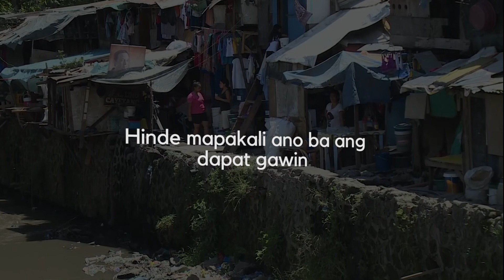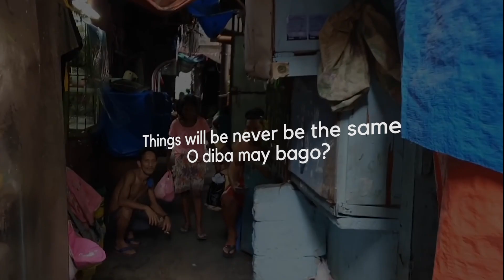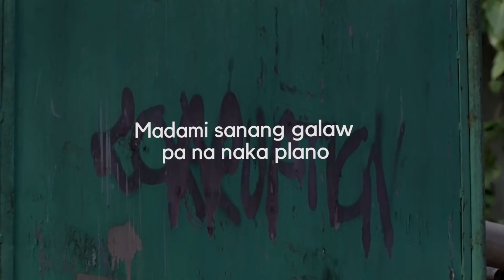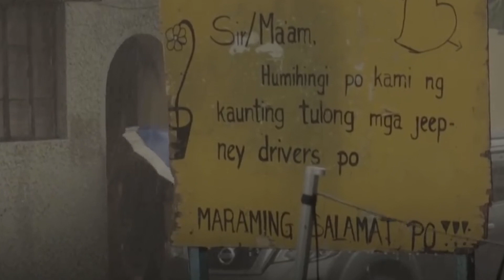Broken Dreams Featuring Righteous One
Visuals by Shane Atienza of Nic & Han
Written and performed by Patrick John Padua/ Joshua Berenguer

Hash One Channel
Youtube.com/HashOne

Covid 19 malala pa saking
2018 makineg ka sakin
don't let 'em shoot your dreams just attack the basket
Alam mong ikaw ang sagot sa tanong na bakit

Hinde mapakali ano ba ang dapat gawin
Malaya kang nakakulong parang naquarantine
Sana ay dinggin lord to you i pray
Araw araw na pagsubok bless my day

As I blaze that J, hit rewind press play
Sulat sa kwaderno things I want to say
Kung may pinagdaraanan ka makikiraan
Umiwas ka dyan banda makitid ang daan

Laging tandaan after a dark night
Comes a brighter day i know what it feels like
Close fight palagi mala kobe for the win
Ang kalaban mo ay kaharap mo sa salamin

Kahit na ganun pa din ang lahat ay magbabago
Things will be never be the same O diba may bago?
'di lahat ng gago tulad naten ayaw tumino
Manalangin at may himala so bakit ka hihinto?

Kasi nga may problema bakit ikaw lang ba ang merun?
Puro dahilan puro pero pero pero
Hinde kabawasan ang makineg sa mga sermon
Lahat tayo tao lang tanong mo pa kay Marlon

Dami sanang galaw pa na naka plano
Sino bang may alam na ang lahat ay mapapako
Kung kailan para bang paarangkada na ko
Doon pa may aberya na haharang delikado

Puno ng alangan sa utak pano kung di ko mabuhat
Araw araw kada gising ko kumakaba
Pero tuloy ang panahon hindi ka pwede na umangal
Lumalaban ka yun lamang ang mahalaga

Nakakapagtaka kung sino pang buo ang puso
Siya pang binabato ng bubog para lang matusok
Umay na ko na makipag unahan pa sa rurok
Gantimpala na saakin ang magandang idudulot

Sinusubok ng panahon habang tumatagal
Pag asa ay numinipis tiwala ay napapagal
Buti na lang sanay na na problema inaalmusal
Sabay sa higop ng kape ay ang aking pagdarasal

Na sana sa mundong may pirapirasong pangarap
May handa pa ring pumulot at pagtagpiin ang lamat
Habang lalong humihirap mas lalong magpasalamat
Inihahanda niya tayo sa araw na mas maalat

Sa bawat oras na tayo ay natutuyuan
At gusto ng sumuko dahil sa bigat ng pasan
Sana isipin mo bago tuluyang pakawalan
Di pa ko sumusuko kung kaya kumapit ka lang.. yeah